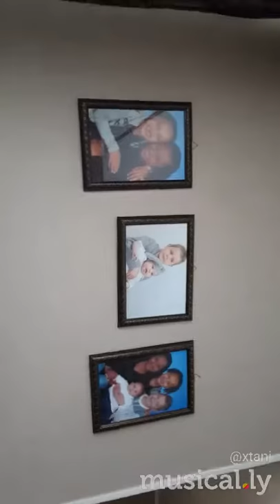Raigel powerxx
Bekijk deze musical.ly: geïnspireerd door @xtani